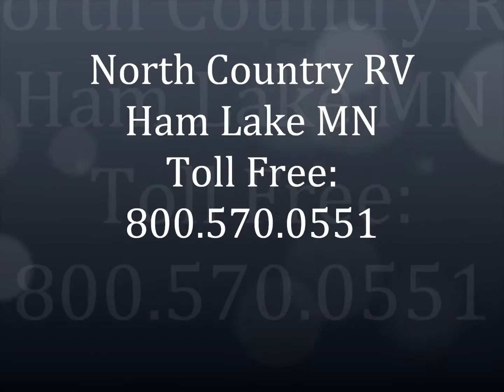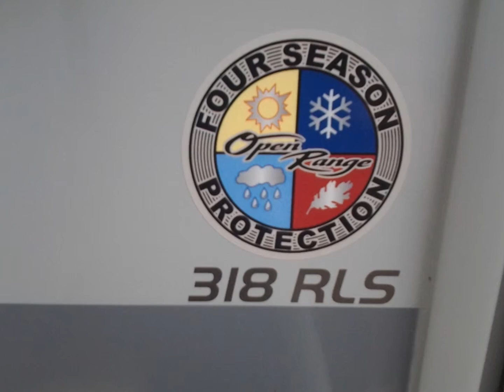2016 Highland Ridge RV Fifth Wheel LF318RLS 1.800.570.0551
North Country RV is the largest dealer of Highland Ridge campers in Minnesota Just minutes North of Minneapolis on HWY 65 in Ham Lake MN. We are a family owned and operated dealership with over 25 years of recreational vihickel sales